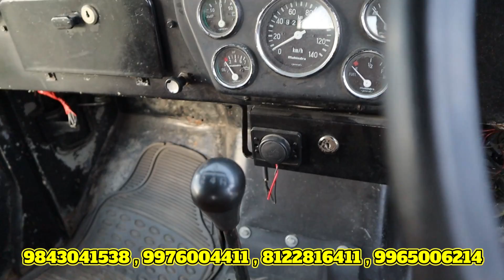MAHINDRA JEEP 1990💥 Off Road ஜீப் எப்படி பட்ட இடத்திலும் ஓடும் ஒரு முரட்டுகாளை 😍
✨கார் வாங்க கீழே உள்ள என்னை தொடர்பு கொள்ளவும்
Contract No

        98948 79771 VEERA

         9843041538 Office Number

🎉 HARSHA CARS TIRUPPUR🎊

அனைத்து வகையான கார்கள் வாங்க, விற்க அணுகவும். மற்றும் பைனான்ஸ் வசதி செய்து தரப்படும்.

ADDRESS:
கருமாரம்பாளையம் பஸ் ஸ்டாப்,
முத்தூட் எதிரில்,
ஊத்துக்குளி ரோடு,
திருப்பூர் .7

LOCATION:
Dropped pin

💥நீங்கள் பயன்படுத்தி வரும் காரை விற்பனை செய்ய வேண்டுமா கீழே உள்ள எண்ணை தொடர்பு கொள்ளவும்

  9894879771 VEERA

used cars sale in coimbatore china,
used cars sale in coimbatore desert,
used cars in coimbatore direct owners,
used cars sale in coimbatore episode,